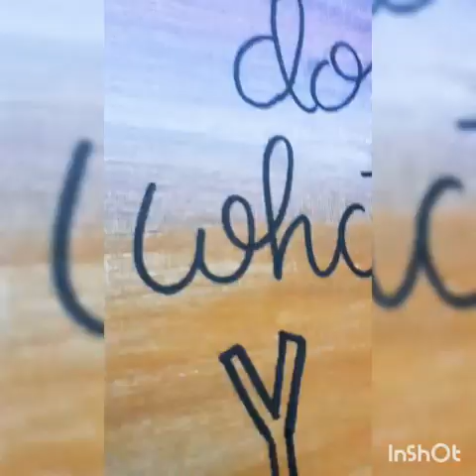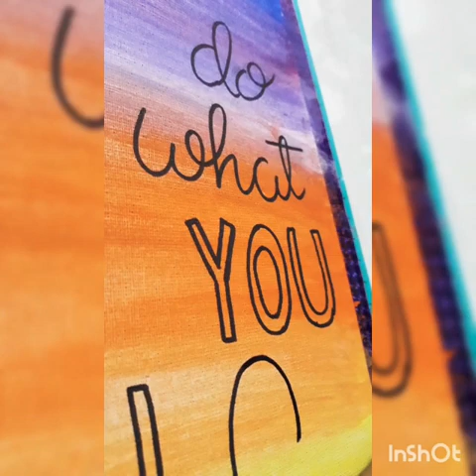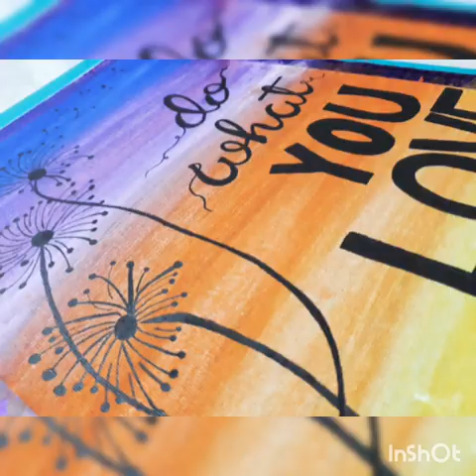Canvas painting and lettering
MATERIAL USED
1.Handmade canvas board
2.acrylic paint
3.camelin fine line
4.camelin brush.
Dm to oder hand made customized gift

music credit @inshot